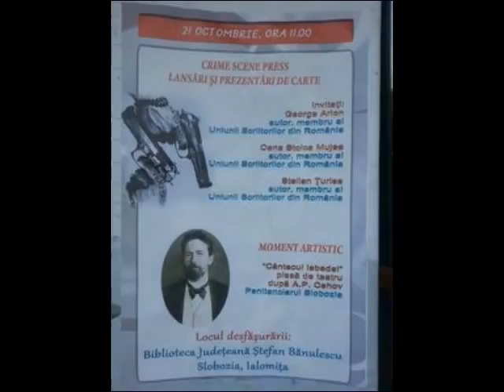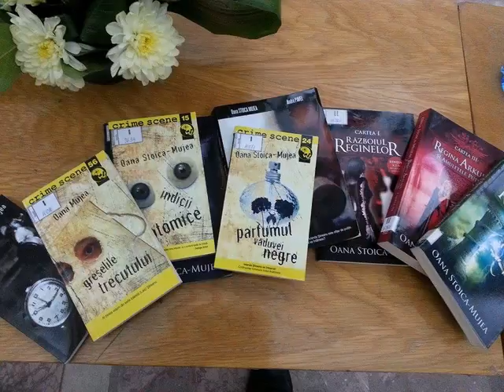ROMANUL POLITIST LA SALONUL ANUAL DE CARTE SLOBOZIA 2015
Imagini din timpul desfăşurării activităţii care a avut ca invitaţi scriitorii: George Arion, Oana Stoica - Mujea, şi Stelian Ţurlea.